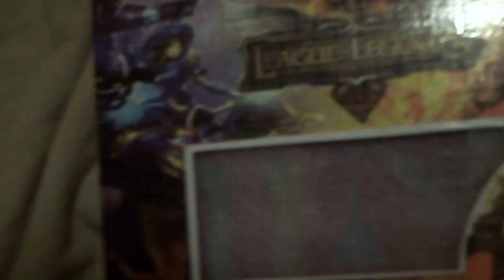QUESTO VIDEO E' UTILE